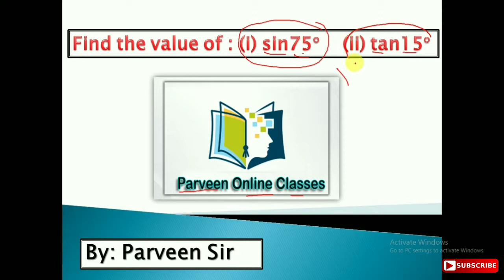Find the value of (i) sin75° (ii) tan15°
value of sin75° and tan15°
how to find the value of sin75° and tan15°
what is the value of sin75° and tan15°